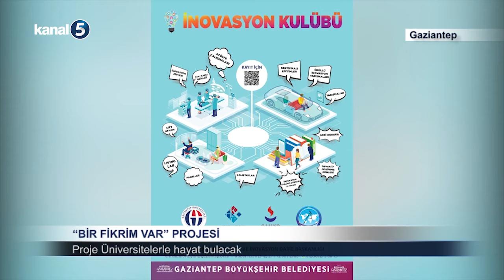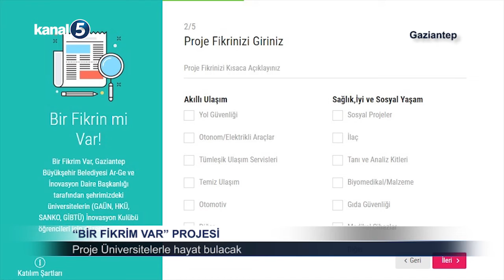Bir Fikrim Var Projesi